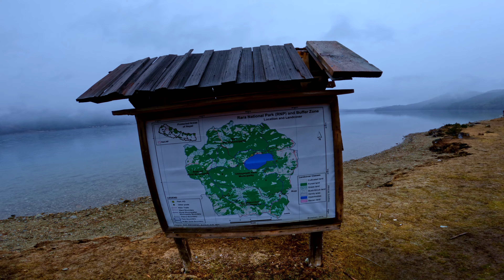Exploring the Hidden Gem of Nepal: Rara Lake | West Nepal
Hey there, fellow explorers! Today, I'm taking you on a breathtaking journey to one of Nepal's best-kept secrets: Rara Lake. It's March 2023, and I couldn't have chosen a more perfect time to visit this pristine gem nestled in the heart of the Himalayas.

Let's jump on this unforgettable adventure, capturing the serene beauty, vibrant culture, and captivating landscapes that make Rara Lake a must-visit destination for all travel enthusiasts. From crystal-clear waters to lush forests and friendly locals, this place has it all!

And if you're new here, I'm Prajwal Kafle, your friendly neighborhood YouTuber from Nepal. On this channel, you'll find a mix of lifestyle vlogs, travel adventures, and more random content that reflects my life and passions.

Also, a heartfelt thank you to my wonderful brother, @prabhatkafle4389   , and our dear mentor, @narayanregmisir, for being the pillars of support throughout this incredible journey. @Prabhat dada Your guidance, encouragement, and friendship have not only made this journey more fun but also carve it into my heart as a truly memorable experience. 🙏✨

Here's to the special bond we share and the adventures we've had together. @Narayan sir Your presence has added a unique and cherished dimension to every moment. 🎉👏